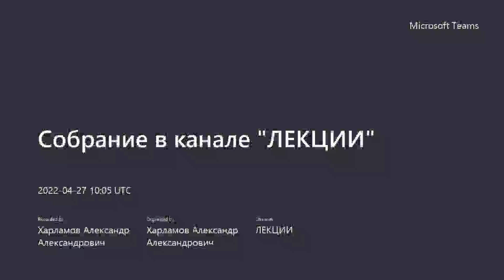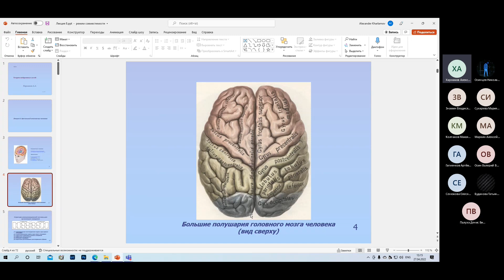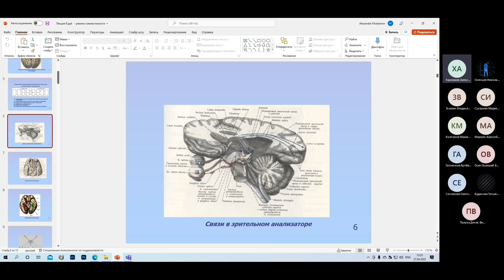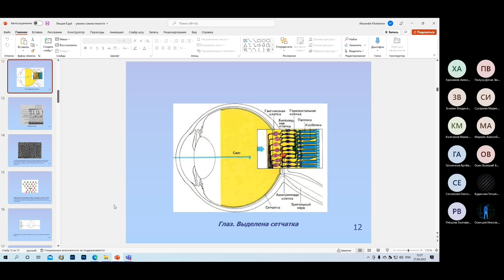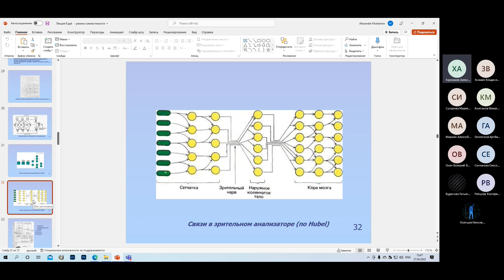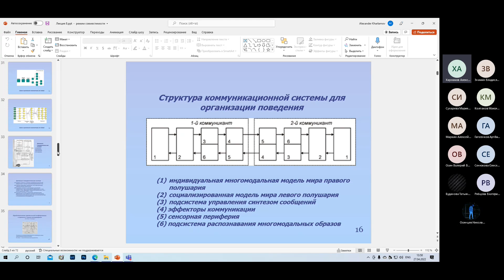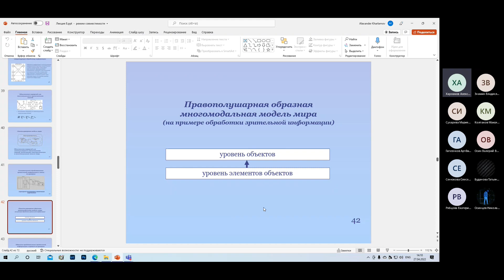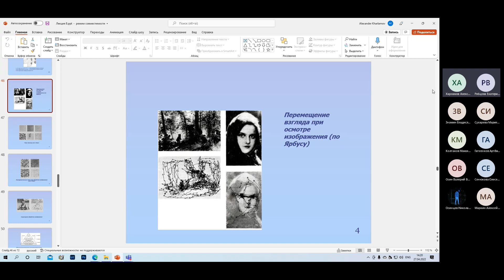ЛЕКЦИЯ 2022/04/27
Лекция майнора НИУ ВШЭ "Нейросетевые технологии". Преподаватель Пантюхин Дмитрий Валерьевич.